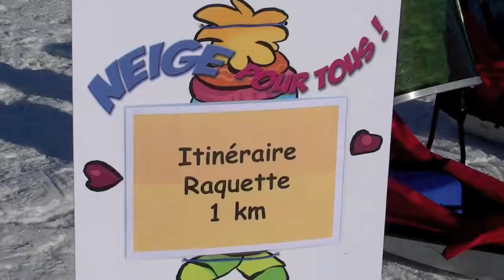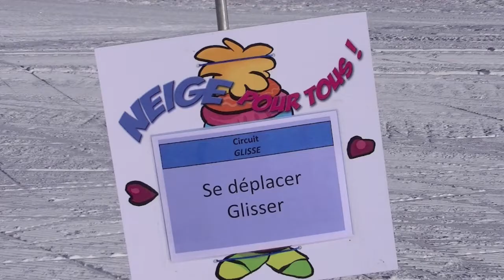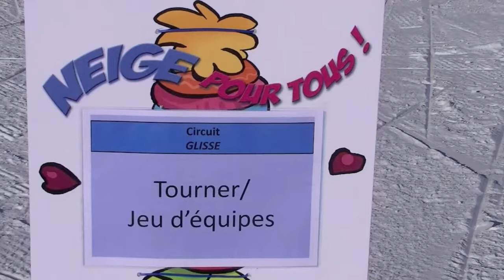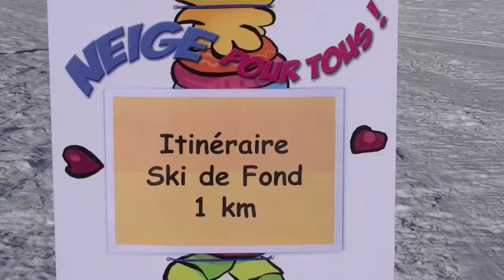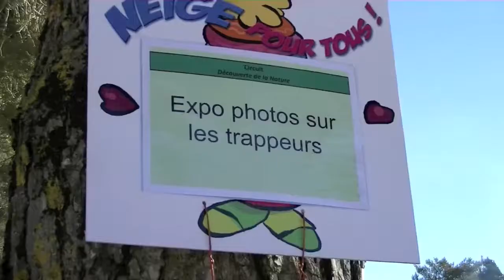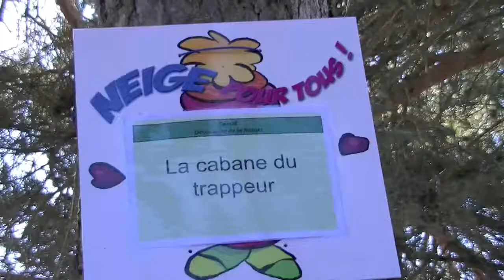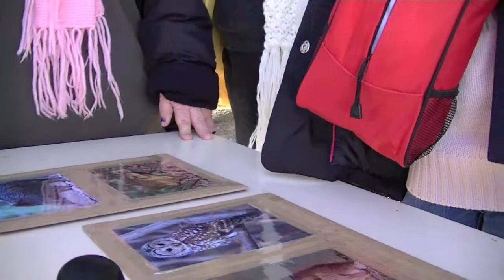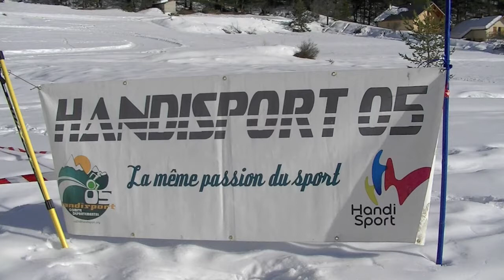Neige Pour Tous 2012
Neige Pour Tous 2013 est un ensemble de journée dédiée au partage des activités de Neige entre valides et handicapés. Le support est constitué des activités nordiques : Ski de fond, raquettes, luge nordique, pulkas, découverte sensorielle du milieu naturel, rencontre avec des animaux quelquefois.
Moment de convivialité Neige Pour Tous est aussi l'occasion de découvrir une région propice à l'accueil des publics désireux de pratiquer des activités de pleine nature adaptée.
En 2014 nous vous proposons "Autour de Neige Pour Tous" qui est un séjour multi-activité comprenant la journée Neige Pour Tous et d'autres activités : Ski alpin adapté,  Chiens de traineaux, randonnées
Renseignements ou 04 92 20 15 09